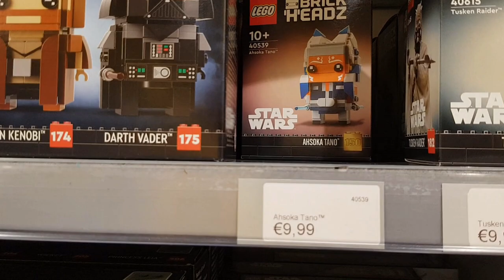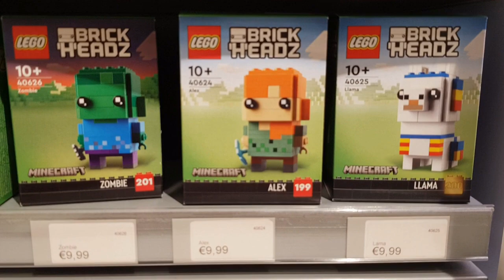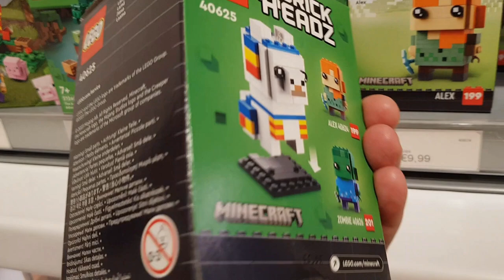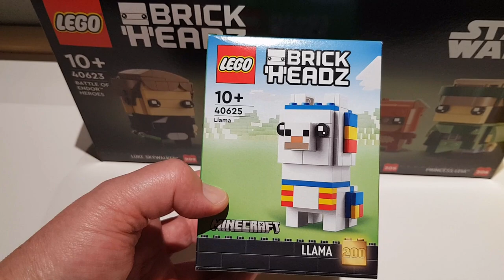My visit to the Lego store in Saarbrücken in Germany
My last couple of days of my Europe / Germany holiday and I start the first day of my 2 days of travel back to the UK.

Luckily for me, the town of Saarbrücken in Saarland is on my route home (I was travelling from the Black Forest to Belgium, so Saarbrücken is about the half way point) - and they have a Lego store - It would be rude not to pay it a visit!